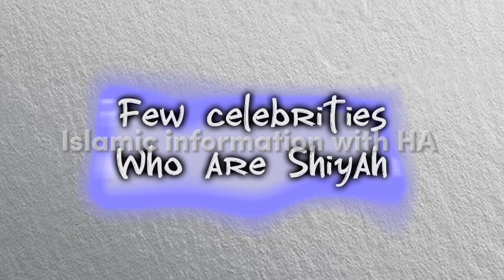Shiya celebrities of Pakistan 🇵🇰 || Islamic information with HA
Content owns by real owner @islamicinformationwithHA